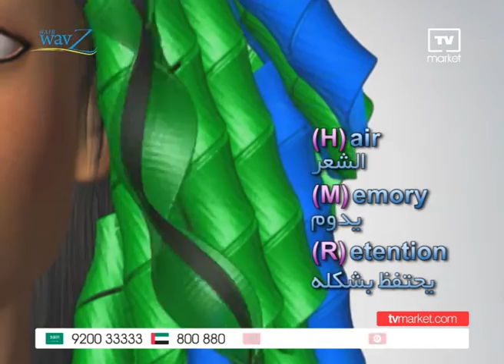Hair Wavz Arab